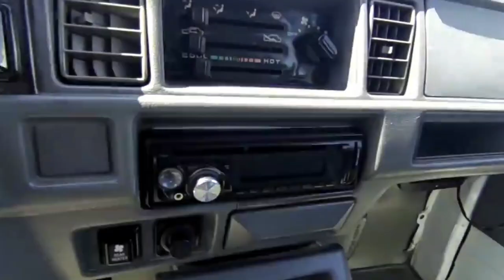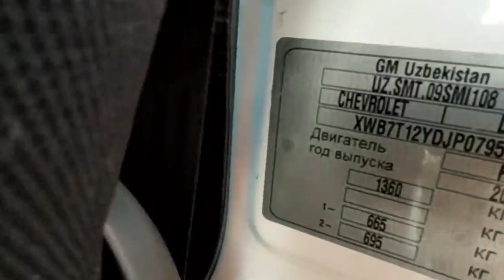Andijon Mashina Bozori Damas narxlari 30- May 2021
..Assalomu alaykum.

Andijon Moshina Bozori 30- May  2021